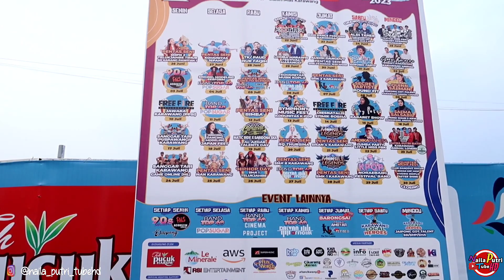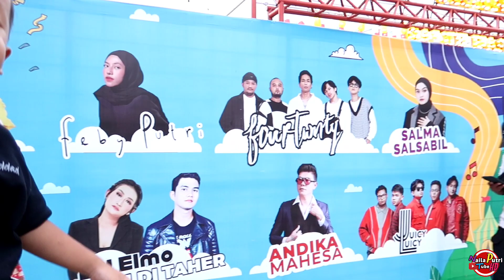Serunya Jalan Sore Ke Pekan Raya Karawang